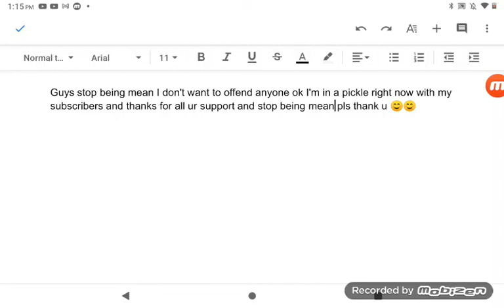guys pls stop